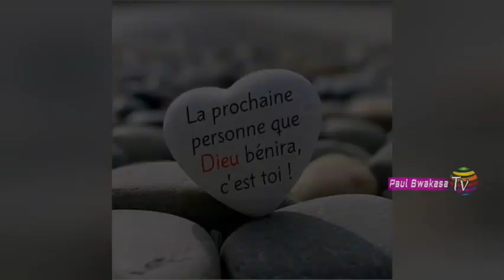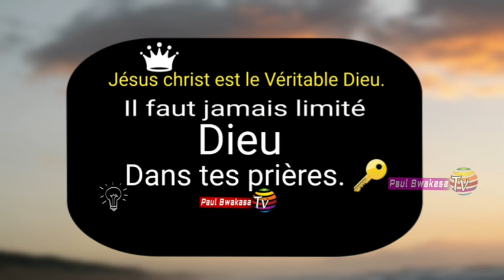RENFORCEMENT SPIRITUEL. INTERCESSION🔥. FRÈRE PAUL BWAKASA ROCKY